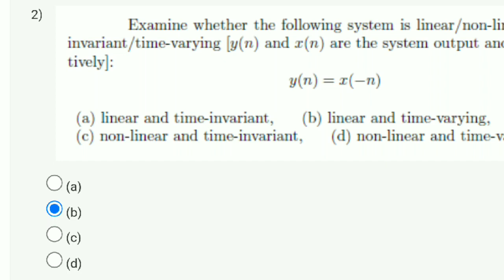Discrete Time Signal Processing Week 1 Quiz Assignment 2023 | NPTEL 2023